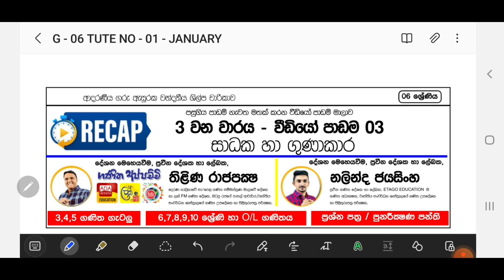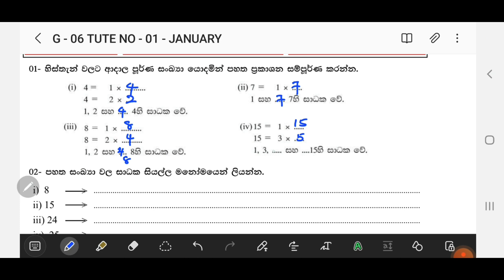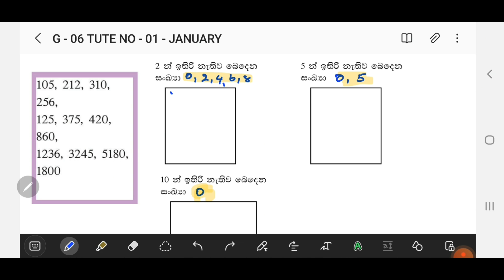GRADE 06 | RECAP වැඩසටහන | 3 වන වාරය - වීඩියෝ පන්තිය 03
පසුගිය පාඩම් නැවත මතක් කිරීමේ වීඩියෝ පන්ති මාලාව